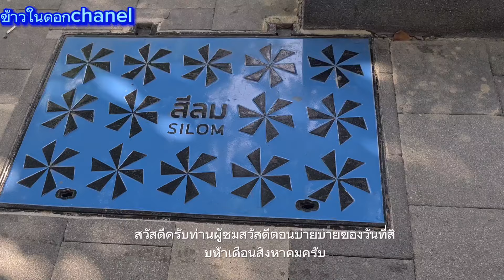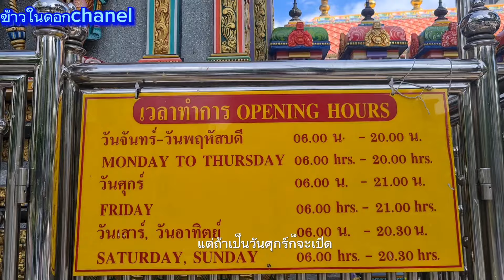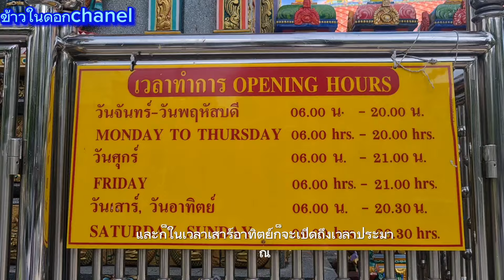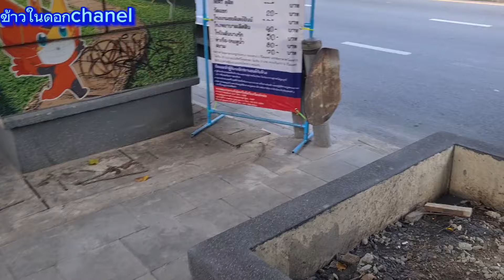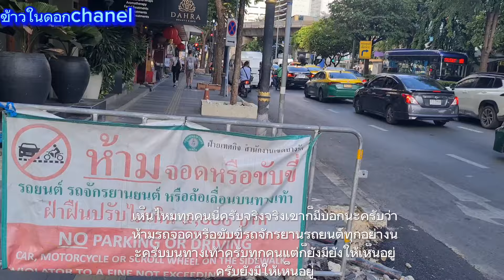รีวิวฟุตบาทถนนสีลม สวยแต่ยังไม่เสร็จ!คงสวยได้กว่านี้แน่นอน!!ถนนสวย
รีวิวฟุตบาทถนนสีลม สวยแต่ยังไม่เสร็จ!คงสวยได้กว่านี้แน่นอน!!ถนนสวย สีลม ทางเท้า กรุงเทพมหานคร tourismauthorityofthailand tourismindustry amazingthailand travelandtourism touristinthailand travelindustry #travel